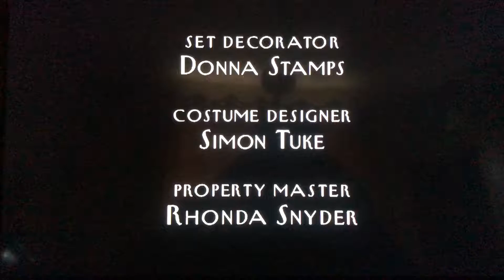Where’s Lunch/Worldwide Pants Incorporated/HBO Productions/KingWorld (1997) #18